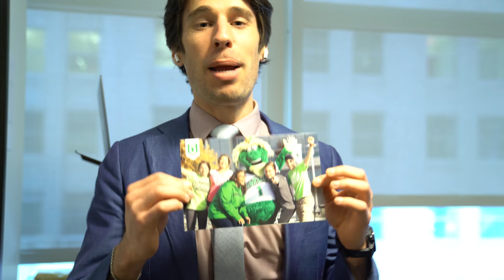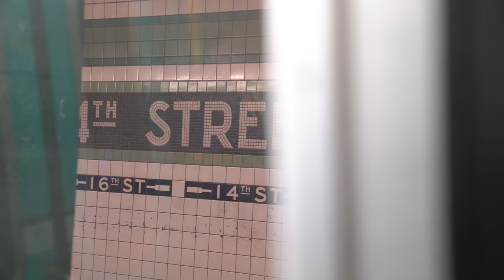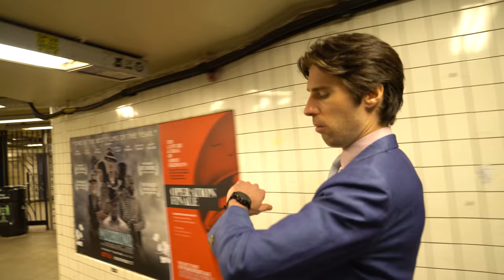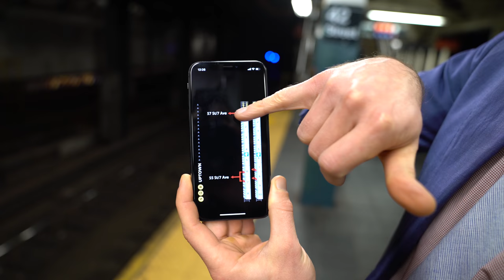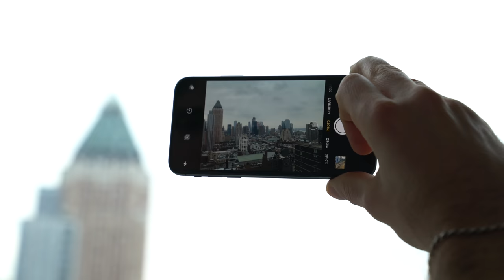INFLUENCERS: HOW I REACH OUT TO THEM | EP 013